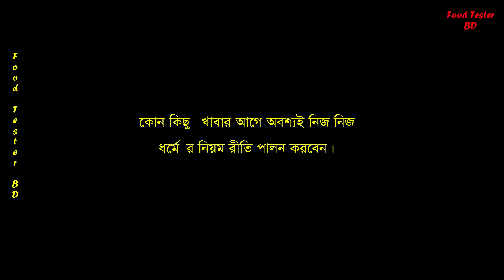পুরান ঢাকার শরবতে ডুবে যেতে চায় মন | Juice @ Low Price | Juice Shop at Puran Dhaka - Food Tester BD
পুরান ঢাকার শরবতে ডুবে যেতে চায় মন | Tasty Juice @ Low Price | Juice Shop at Puran Dhaka - Food Tester BD

Address :
Al Karim Juice Bar
156, 157 Aga Sadek Rd, Dhaka 1100
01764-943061